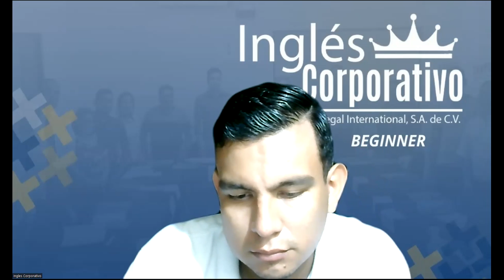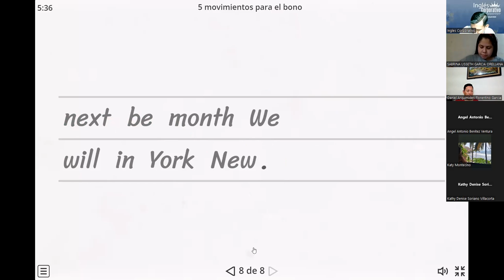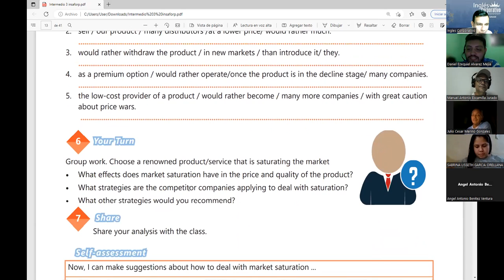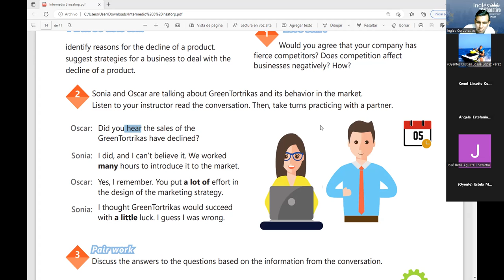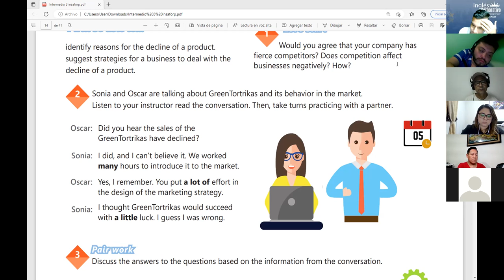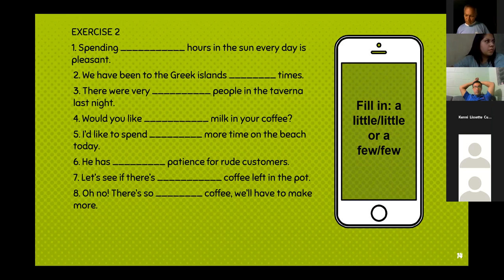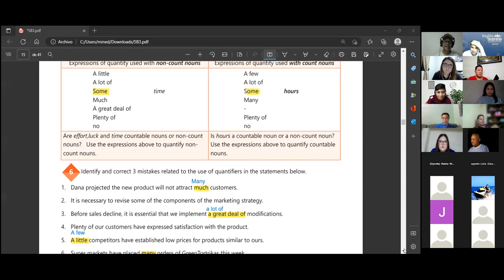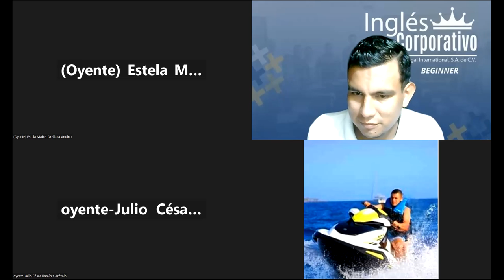Inglés Corporativo-04-11-2022- HOW TO USE QUANTIFIERS